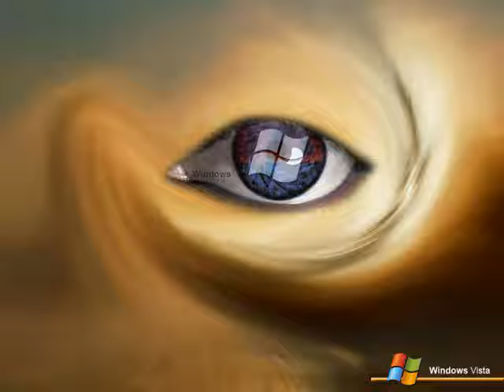Brandon Mackey - 2006 Surreal Futurism Music Project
eh... it's okay...

great experimentalism...

of course i'm not borg/a.i. robot (dry humor)... just poking harmless humor at earthbox-playcube's game of sims 3 (eARTh the galactic reality show, southpark style)...

just kidding... i'm bored...